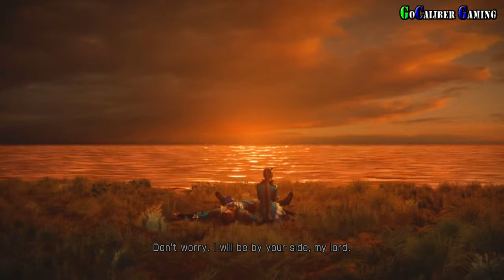Dynasty Warriors 8 Walkthrough - Part 90 - JIN Story: Battle of Xuchang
Tecmo Koei America Corp.
Omega Force
Action
Release: Jul 16, 2013 (US)
ESRB:  T

JIN Story
Battle of Xuchang

Thanks

Peace